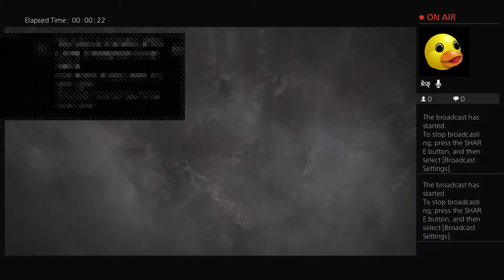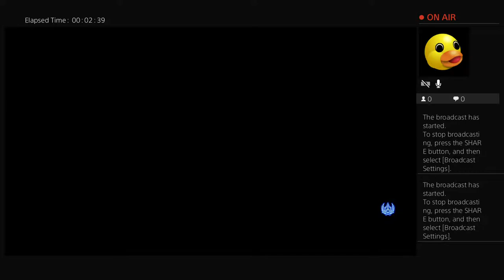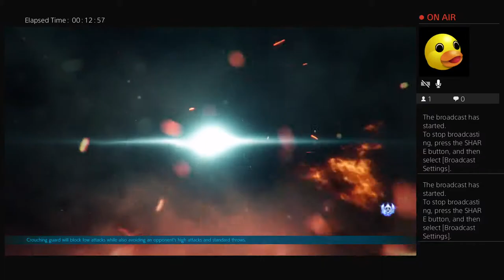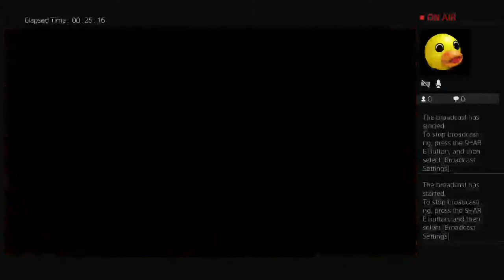Tekken Live Silver Gaming